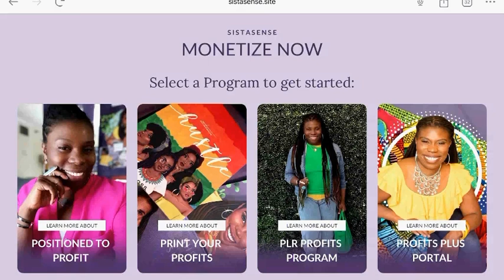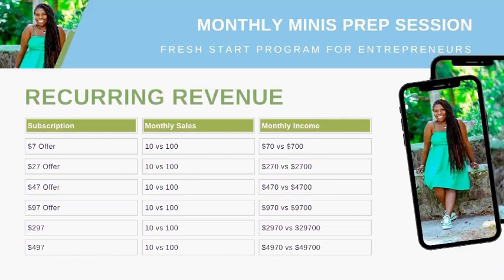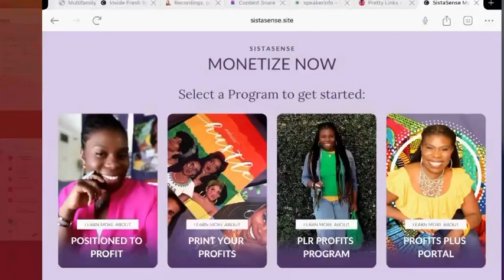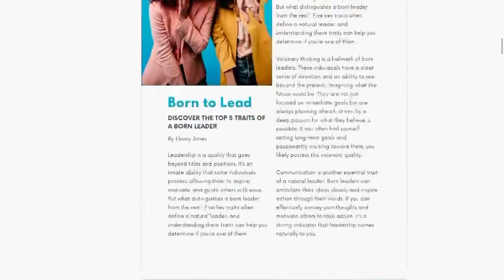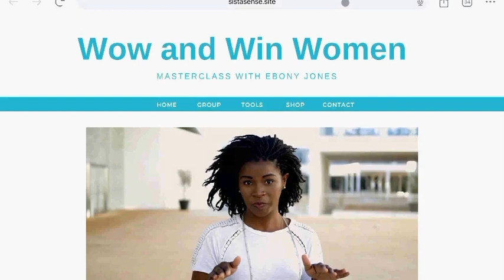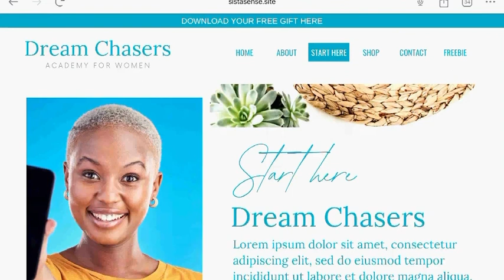7 Digital Recurring Subscription Products / Passive Income Products: Fresh Start Prep Session #2